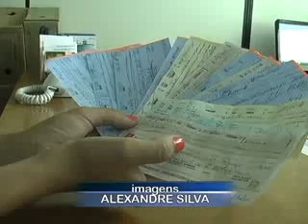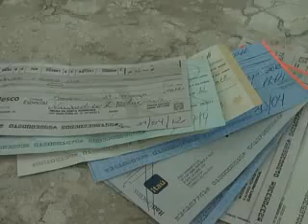CARTÃO DE CRÉDITO